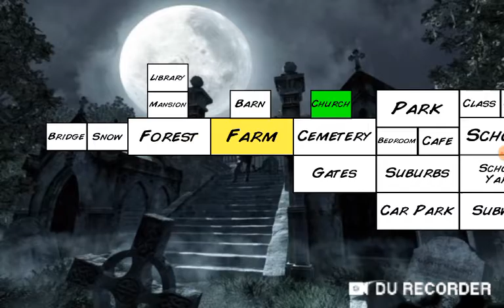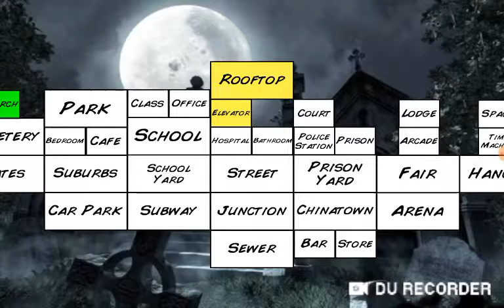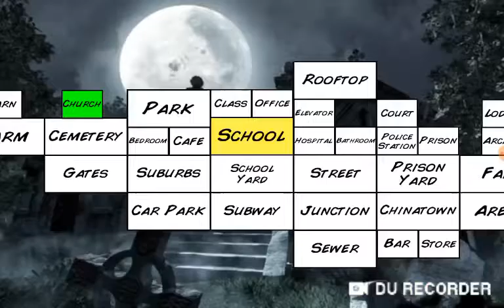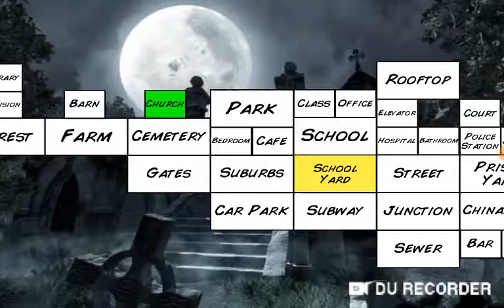Mdickie's Extra Lives Episode 7: Ram Bahadur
He is a Asian Master who does not fight, He heals everybody when people don't have good Health.

This man is Cool